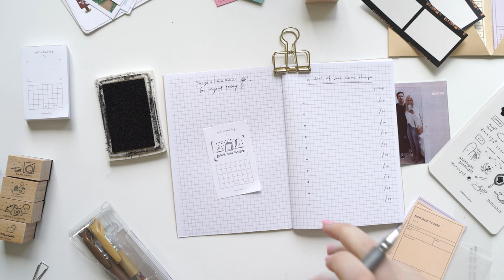real time ASMR aesthetic journaling